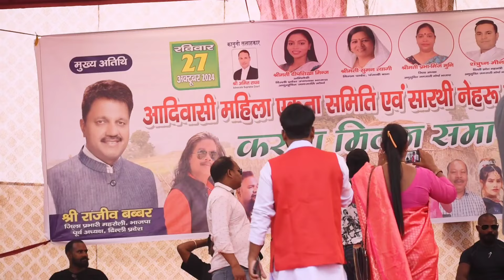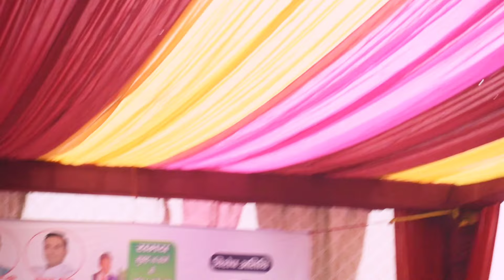पियो ना महुआ का पानी || piyo na mahua nagpuri program video || pawan roy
पियो ना महुआ का पानी || piyo na mahua nagpuri program video || pawan roy 2024 punjabi bagh

new nagpuri stage program 2024 || singer pawan roy

Nagpuri program video huda park Gurgaon

chand badri mein nagpuri song singer pawan roy program video 2024

singer pawan roy new nagpuri || एक नजर देख ले रे गोरिया ||

प्रोग्राम वीडियो नागपुरी Chandni Re//SINGER// pawan roy//NAGPURI PROGRAM VIDEO PUNJABI BAGH

huda park gurgaon Nagprui program video Singer pawan roy नागपुरी स्टेज प्रोग्राम वीडियो

 program video 2023
nagpuri program delhi
delhi krol bagh stage show nagpuri program
nagpuri video
jharkhnadi nagpuri dance on delhi 2017
nagpuri stage program video
delhi nagpuri program
2017 delhi nagpuri program
nagpuri program on delhi
2017 nagpuri program delhi